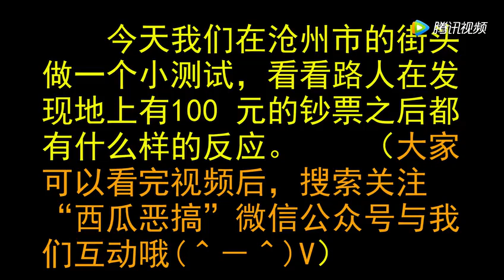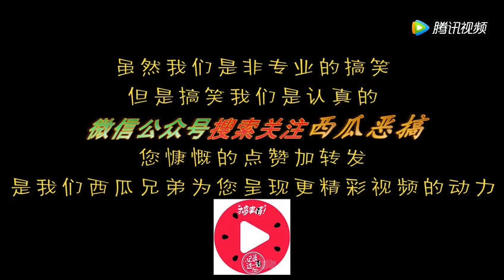沧州街头测试